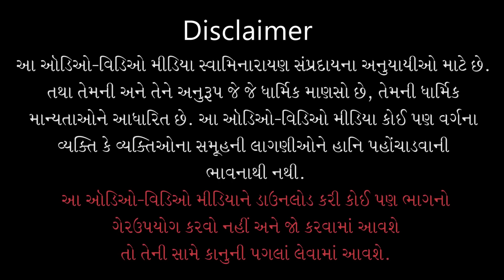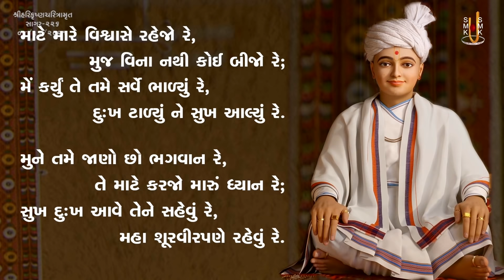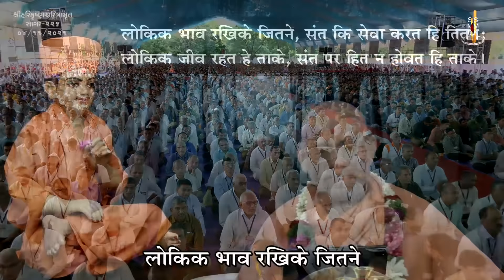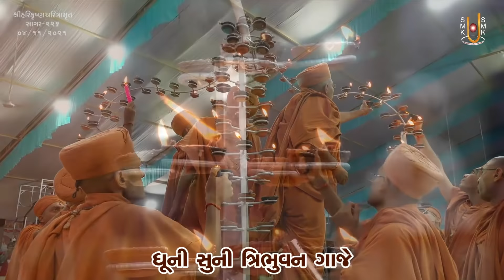Harikrushna Charitramrut Sagar Katha - 226 । 04 Nov 2021 | Gyanjivandasji Swami - Kundaldham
Title: Sacha Santni Seva Karvathi Aavi Prapti Thay Chhe
Guj. Title: સાચા સંતની સેવા કરવાથી આવી પ્રાપ્તિ થાય છે
Granth Chapter - Sub Chapter: Adhyay - 77
Granth Name: Shree Harikrushna Charitramrut Sagar
Granth Author Name: Madhavdasji Swami
Type: Katha
Category: Granth Katha
Orator: Gyanjivandasji Swami - Kundaldham
Sabha Type: Evening Sabha
Sabha Number: 226
Event Date: 04 Nov 2021
Event Name: Swaminarayan Satsang Shibir - 30
Location: Swaminarayan Mandir, Kundaldham